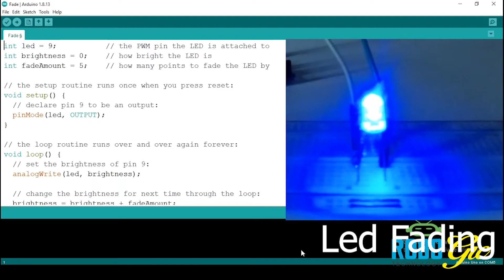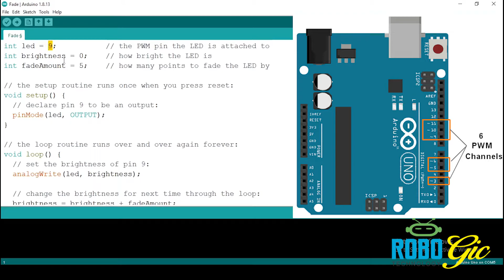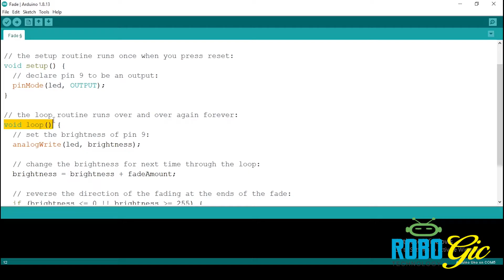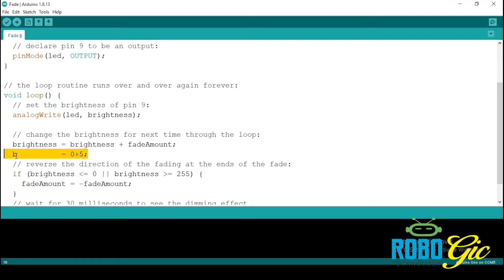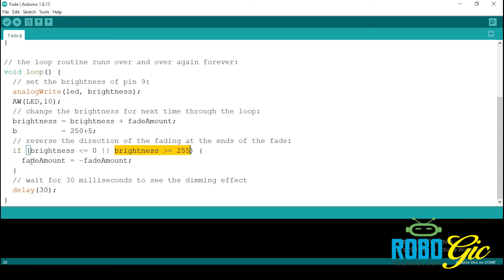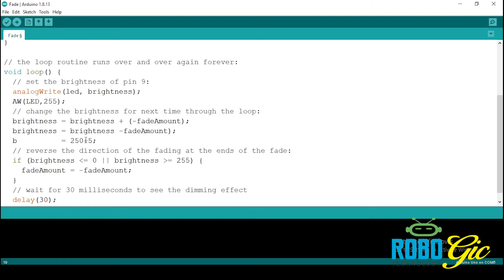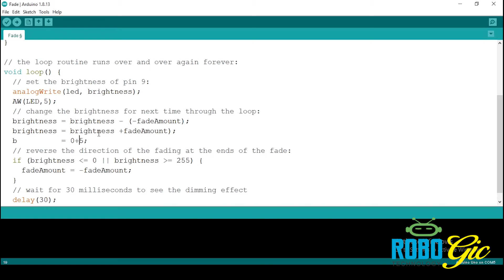Led Fading Using Arduino UNO | Led Fade | Led Control Using Programming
Let's learn to adjust an LED's brightness using one of Arduino's analog outputs. You've probably already learned how to use Arduino's digital i/o pins to send HIGH and LOW signals to an LED, but some of these pins are capable of simulating a signal somewhere in between.
This example demonstrates the use of the analogWrite() function in fading an LED off and on. AnalogWrite uses pulse width modulation (PWM), turning a digital pin on and off very quickly with different ratios between on and off, to create a fading effect.

Hardware Required
Arduino board

LED

220-ohm resistor

hook-up wires

breadboard

Circuit
Connect the anode (the longer, positive leg) of your LED to digital output pin 9 on your board through a 220-ohm resistor. Connect the cathode (the shorter, negative leg) directly to the ground.  Code
After declaring pin 9 to be your ledPin, there is nothing to do in the setup() function of your code.

The analogWrite() function that you will be using in the main loop of your code requires two arguments: One telling the function which pins to write to, and one indicating what PWM value to write.

In order to fade you're LED off and on, gradually increase your PWM value from 0 (all the way off) to 255 (all the way on), and then back to 0 once again to complete the cycle. In the sketch below, the PWM value is set using a variable called brightness. Each time through the loop, it increases by the value of the variable fade amount.

If brightness is at either extreme of its value (either 0 or 255), then fadeAmount is changed to its negative. In other words, if fadeAmount is 5, then it is set to -5. If it's -5, then it's set to 5. The next time through the loop, this change causes brightness to change direction as well.

analogWrite() can change the PWM value very fast, so the delay at the end of the sketch controls the speed of the fade. Try changing the value of the delay and see how it changes the fading effect.